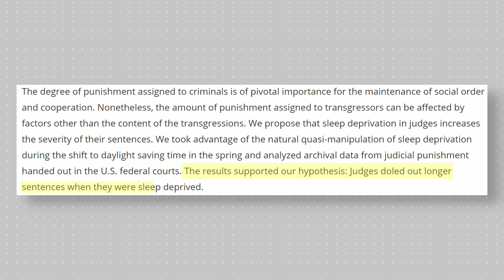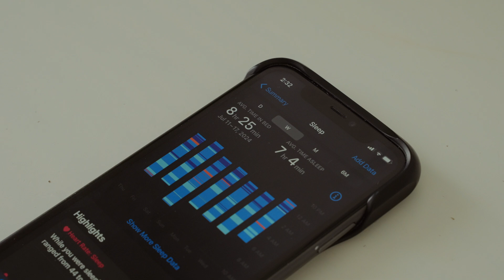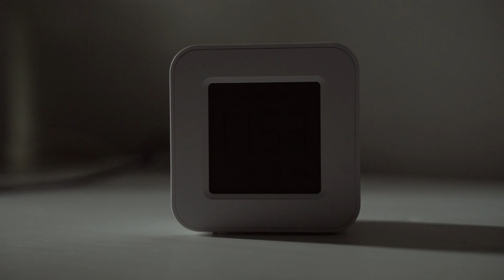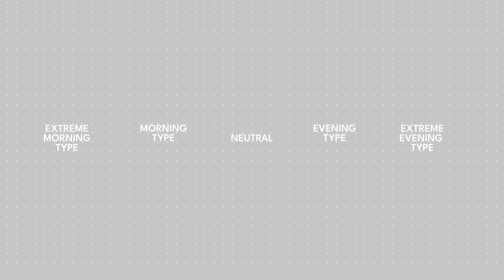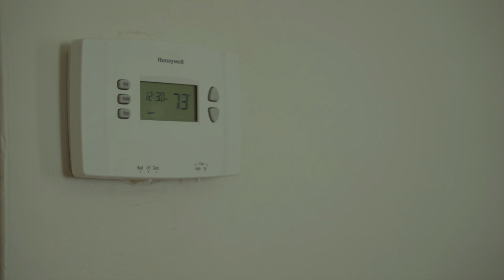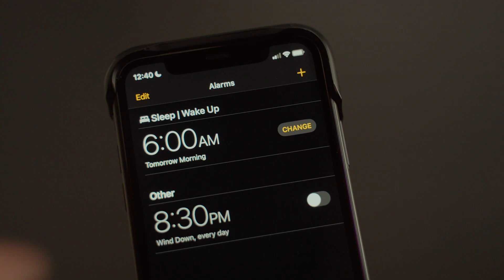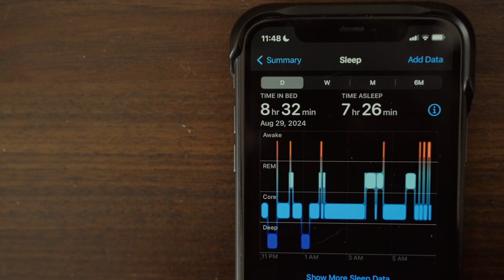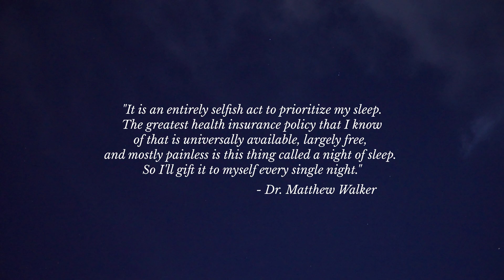How to Build a Science Based Sleep Routine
In today's video we're going to chat about some of the research behind getting a great night of sleep.

This is the first video of this type I've done on the channel. It felt right to leave the source I pulled any data or statistics from below:

-  Rishi MA, Ahmed O, Barrantes Perez JH, et al. Daylight saving time: an American Academy of Sleep Medicine position statement. J Clin Sleep Med. 2020;16(10):1781–1784.

-Manfredini R, Fabbian F, Cappadona R, De Giorgi A, Bravi F, Carradori T, Flacco ME, Manzoli L. Daylight Saving Time and Acute Myocardial Infarction: A Meta-Analysis. J Clin Med. 2019 Mar 23;8(3):404. doi: 10.3390/jcm8030404. PMID: 30909587; PMCID: PMC6463000.

- Osborne-Christenson EJ. Saving light, losing lives: How daylight saving time impacts deaths from suicide and substance abuse. Health Econ. 2022 Oct;31 Suppl 2:40-68. doi: 10.1002/hec.4581. Epub 2022 Aug 23. PMID: 36000150.

- Daniel P Windred, Angus C Burns, Jacqueline M Lane, Richa Saxena, Martin K Rutter, Sean W Cain, Andrew J K Phillips, Sleep regularity is a stronger predictor of mortality risk than sleep duration: A prospective cohort study, Sleep, Volume 47, Issue 1, January 2024, zsad253,

- Gooley JJ, Chamberlain K, Smith KA, Khalsa SB, Rajaratnam SM, Van Reen E, Zeitzer JM, Czeisler CA, Lockley SW. Exposure to room light before bedtime suppresses melatonin onset and shortens melatonin duration in humans. J Clin Endocrinol Metab. 2011 Mar;96(3):E463-72. doi: 10.1210/jc.2010-2098. Epub 2010 Dec 30. PMID: 21193540; PMCID: PMC3047226.

Timestamps:
0:00 Intro
0:53 QQRT
1:32 Quantity
2:08 Quality
3:09 Regularity
4:08 Timing
5:32 Tips for Nailing Your QQRT
8:30 Other Important Sleep Science to Know
10:14 Outro